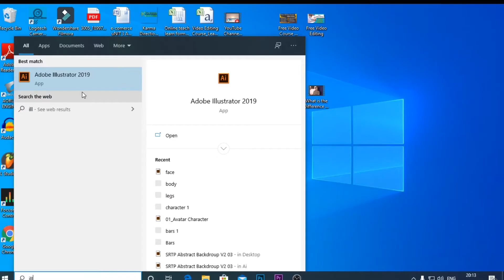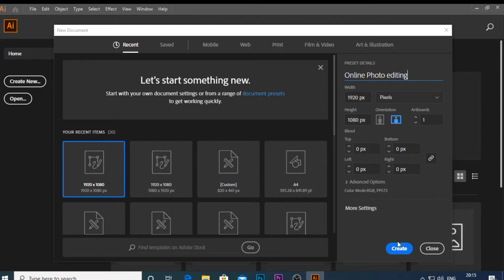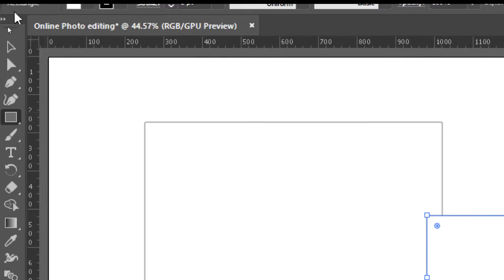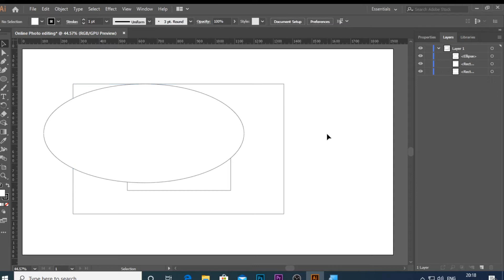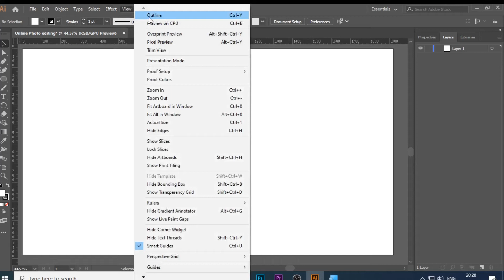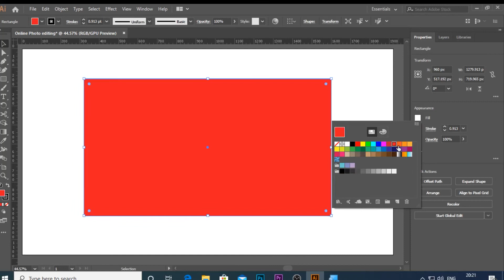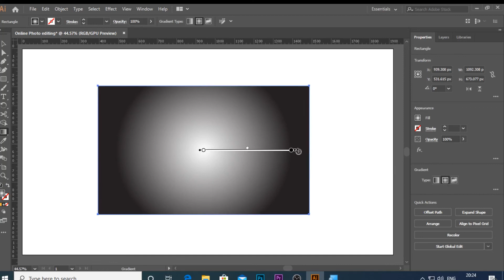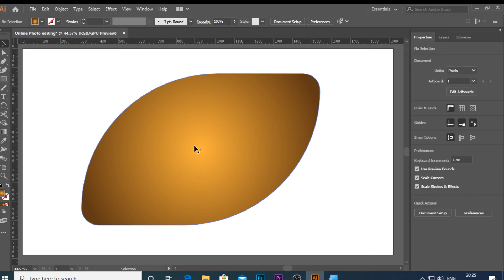Adobe illustrator tutorial | illustrator tutorial for beginners | Rajeev Anand | Vector Graphics